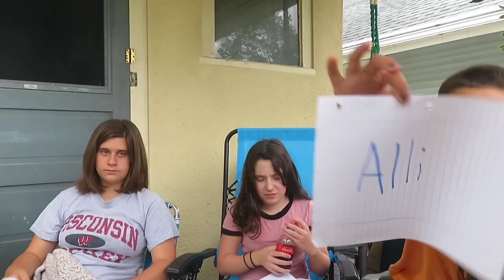why would she do that?? | vlogs by alli